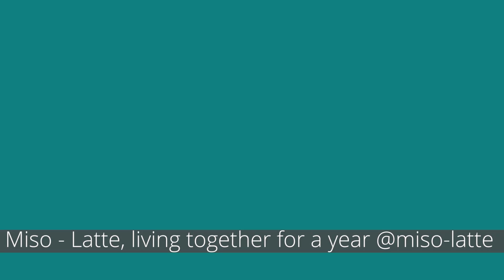For A Year already? Wow. I love you!! (English)🧡💛💚 | Since 30th of June, 2023 ~👩‍🦱🐕‍🦺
I've been with Latte for a year since 30th of June last year, 2023.
We have had difficult moments sometimes like any other families with dogs.
Despite all, he became a really nice dog and one of my family members.
I am very happy with him.
And I hope you to be happy as well.